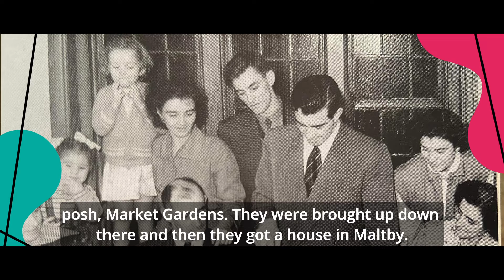Do you remember the famous cricketer from Maltby, Fiery Fred? | What Stories Can You Tell Me? Series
Listen to the stories and memories from Maltby residents about the famous cricketer.

As part of the Artist in Residence Programme, artist Rosie Carnall was commissioned to provide ‘philosophy for communities’, a discussion-led practice that focuses on the act of thinking as a creative process in groups.

A group of older people at The Vintage Booth Café, a dementia friendly, community venue created a poem about belonging and identity in Rotherham which was filmed and projected by artist Wayne Sable.

Rosie also asked a residential community group of older people living at The Grange and Bevan Crescent for stories that could bring people together, and carried out a series of interviews, collecting reminiscences. Some of these were collected in the form of videos which were then used at the Maltby Jubilee Festival.

About FLUX Rotherham

FLUX Rotherham creates art projects and events with communities. From festivals filled with music, dance and outdoor arts experiences to exhibitions, creative workshops and conversations. Join us to explore and express your own creative ambitions, heritage and identity.

Part of  @artscouncilofengland  Creative People and Places Programme.